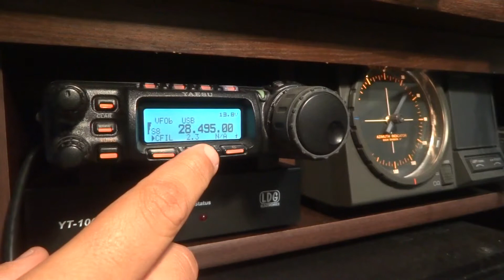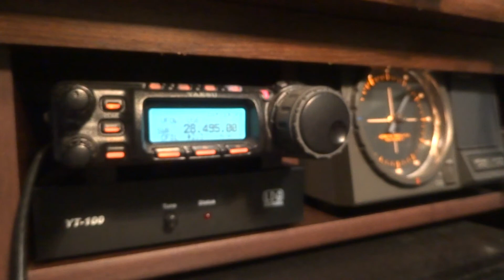EA8CVZ - WP4MPV YAESU 857D FILTRO INRAD 2.9KHZ